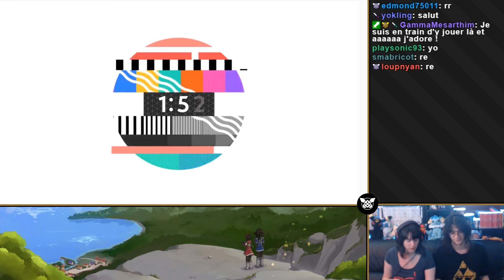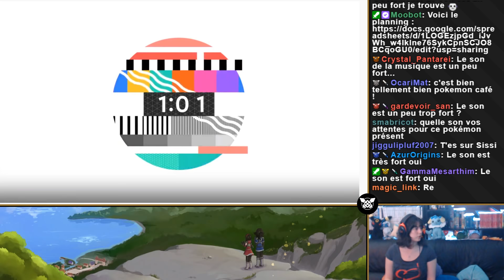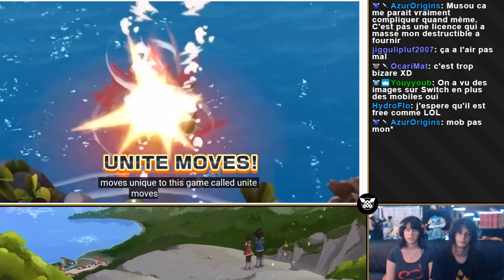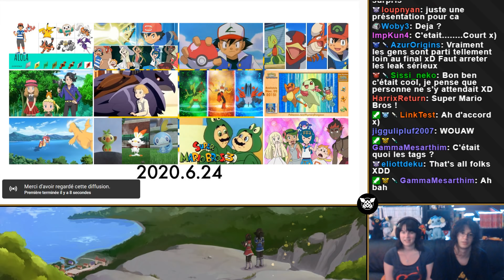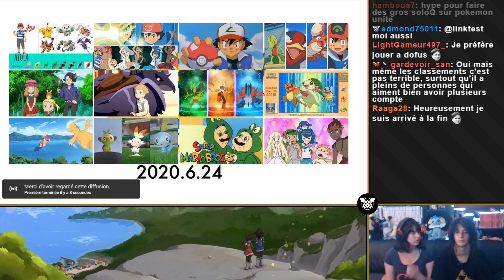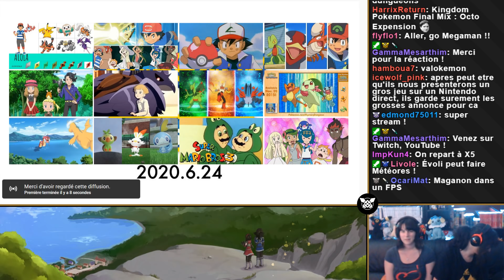Pokémon Presents du 24/06/2020 - Live Reaction des OcariKnights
On se retrouve une semaine plus tard pour le nouveau jeu annoncé par Pokémon Company qui est un MOBA du nom de Pokémon Unite, bientôt disponible sur Nintendo Switch et smartphone !

🌟 Vous pouvez nous soutenir financièrement et gratuitement en regardant des publicités sur uTip !